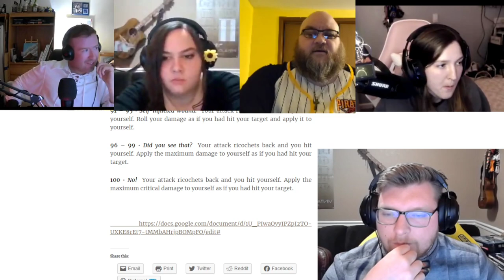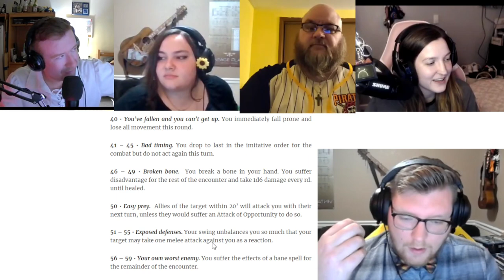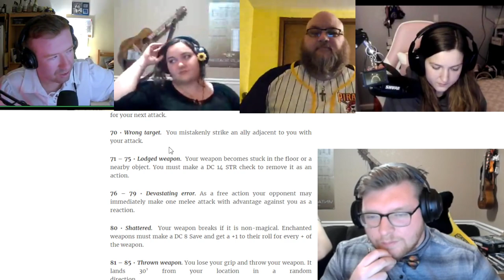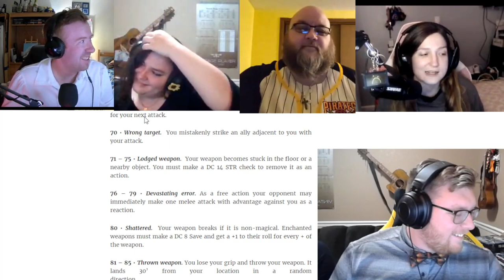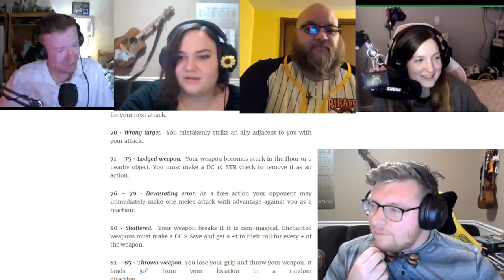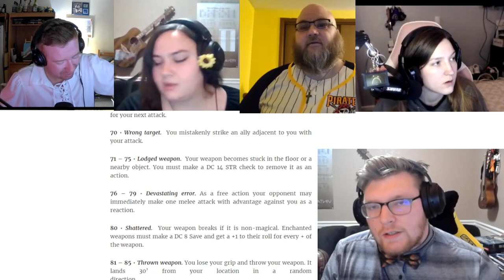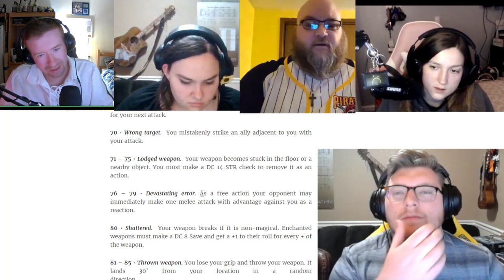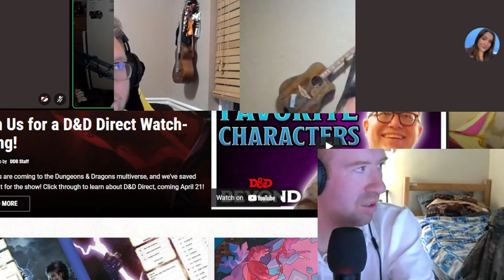Bandits, Golbins, Bugbears, Oh MY!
Part 3 of Dungeons of Dragons!